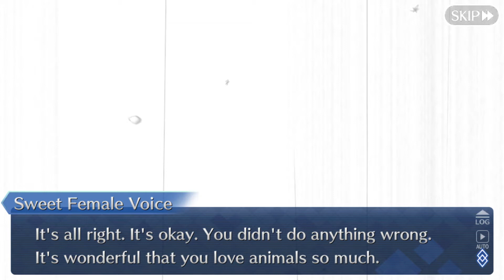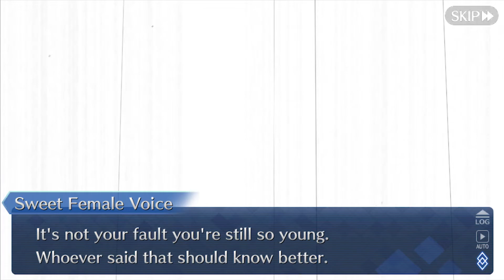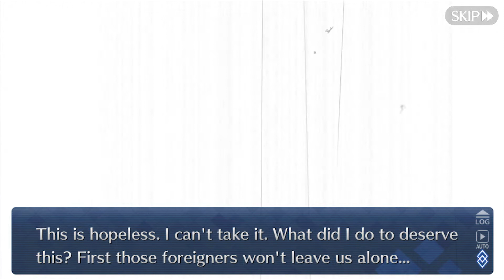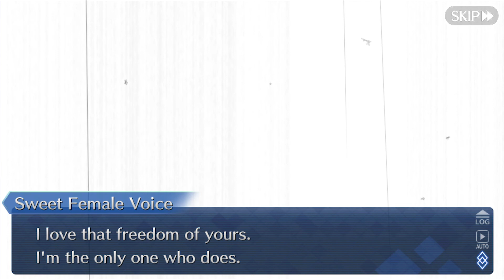OS PRECEITOS DISTORCIDOS - História do Evento: Ooku Tokugawa Restoration Pt.2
Episódio novo da história do evento do ocu. Pessoal avançando cada vez mais no labirinto, dessa vez encontram três figuras novas. Quem será?
Ritsuka e a galera permanecem tentando contornar as dificuldades dos andares, e revelam cada vez mais os segredos da singularidade.

Perdão pela demora de vídeo novo e também dessa segunda parte. Da próxima vem mais rápido. Além disso, eu (Koji) continua nos vícios de linguagem de "pessoal de Chaldea" e "tudo mais".

Nos siga no Instagram!

*o*